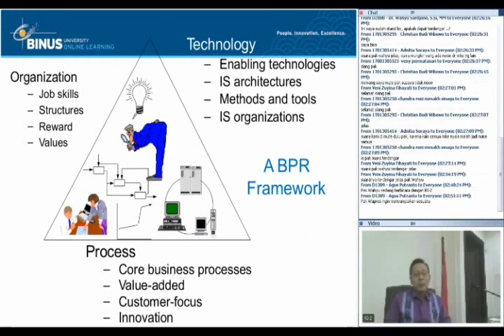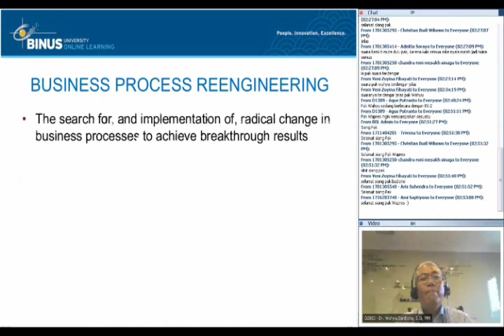video conference BINUS ONLINE LEARNING dengan bapak Wapres